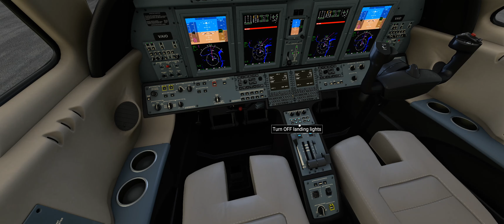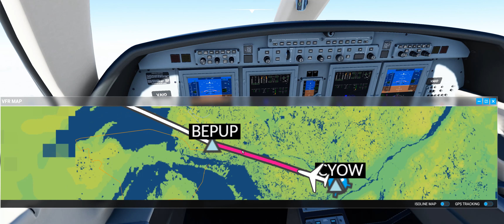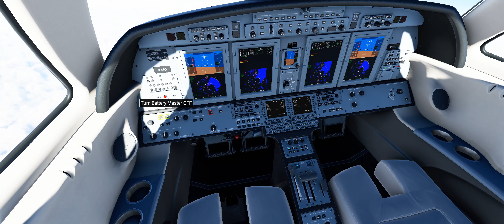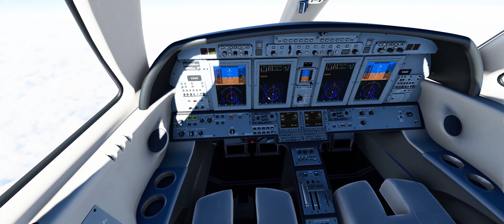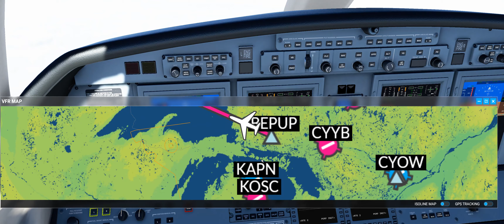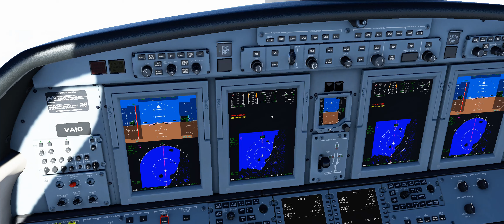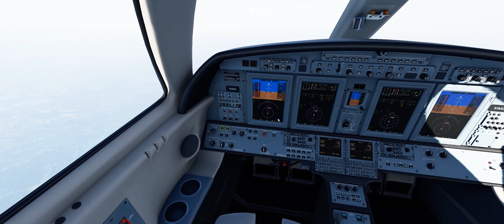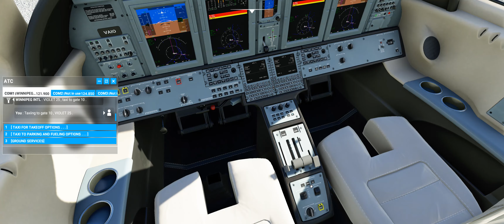Leg 2 of my flight! Ottawa to refuel in Manitoba!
Sooo relaxing, I finished so much work when auto pilot was not going crazy and it was flying the plane for me as it should! xD